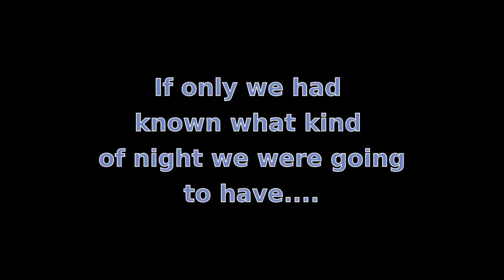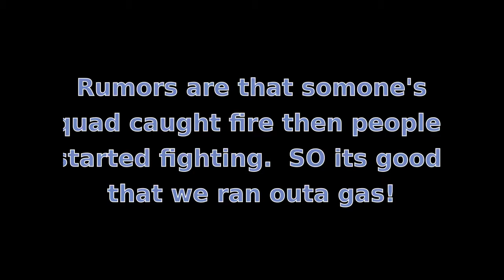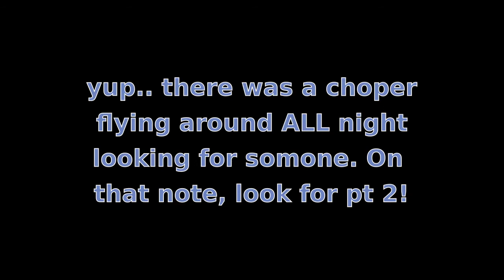Redsands pt 1 Elpaso TX. Yamaha Raptor 700r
part one of our over night stay at Redsands in El paso Texas.